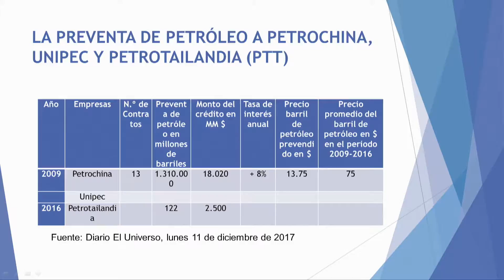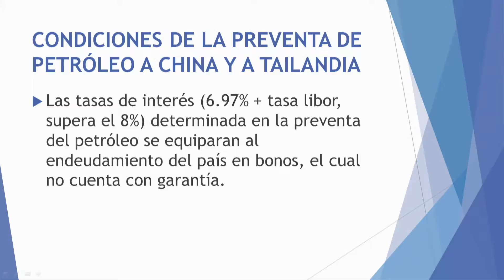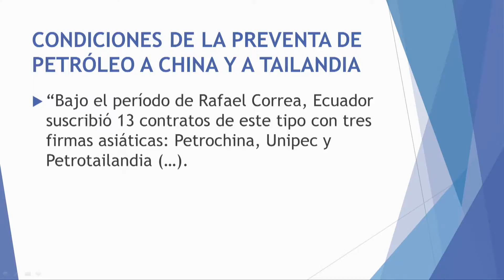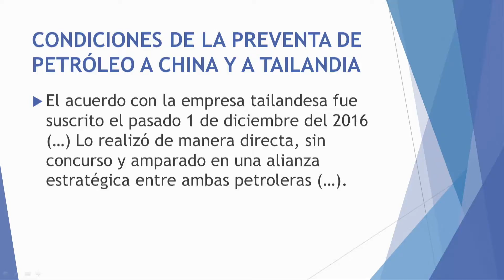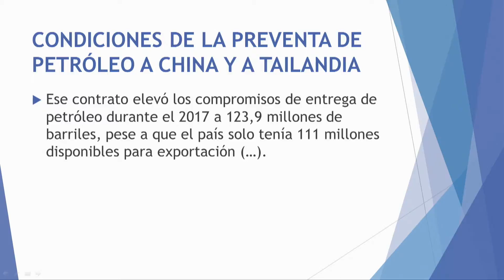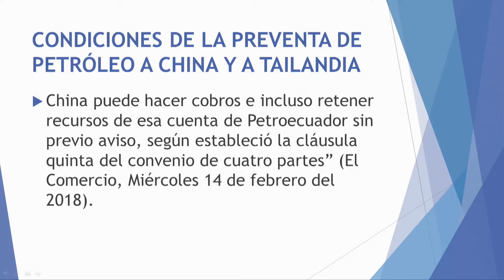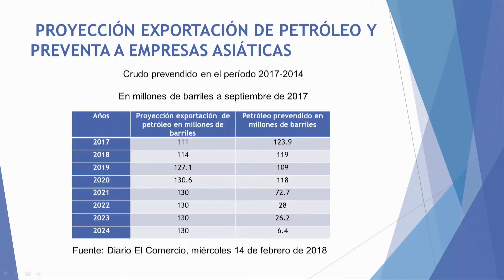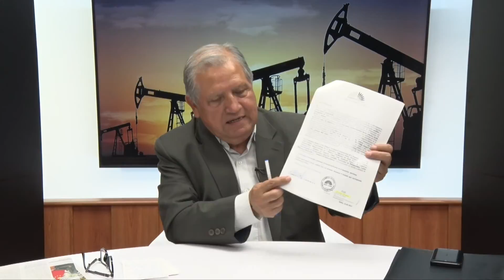PETROLEO Y DESARROLLO TEMA - PREVENTA DEL PETRÓLEO A CHINA Y A TAILANDIA